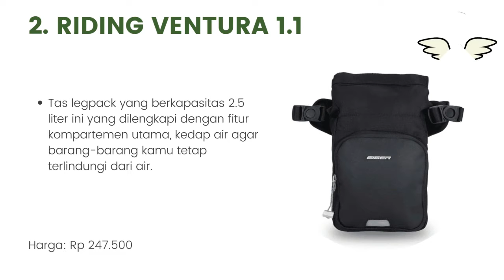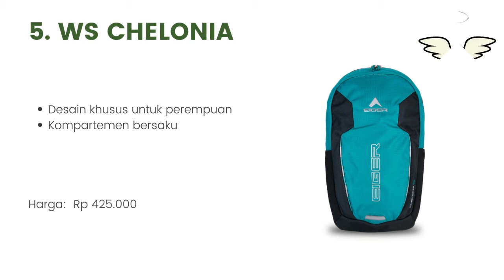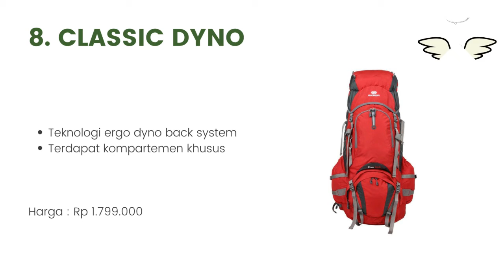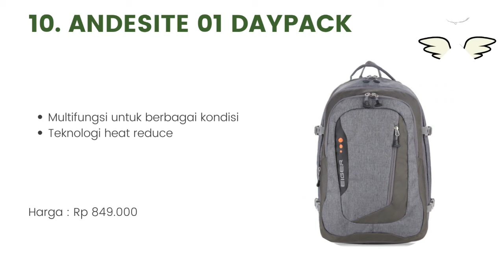10 Tas Eiger Selempang Terbaru dan Terbaik 2022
Halo teman-teman gimana kabarnya nih ? semangat semuanya ya. oke teman-teman kali ini saya membahas tentang 10 Tas Eiger Selempang Terbaru dan Terbaik 2022. untuk lebih lanjut simak videonya sampai habis mantul.